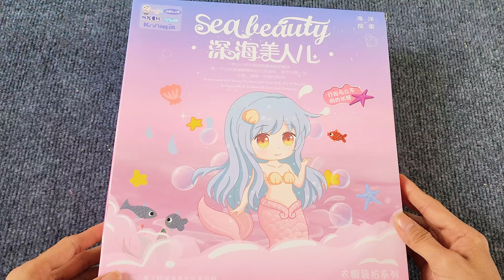4 Minutes Satisfying with Unboxing Beauty Set Cost 1$ !!!! ASMR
CHEAP 1$ for the Little mermaid beauty Set !! How it looks like ???

relaxing video
Beauty Bag